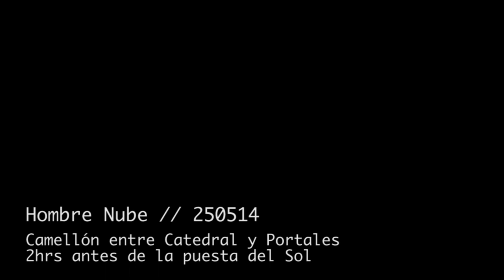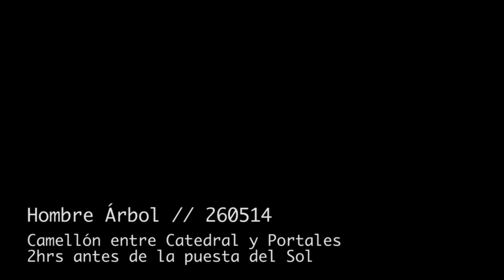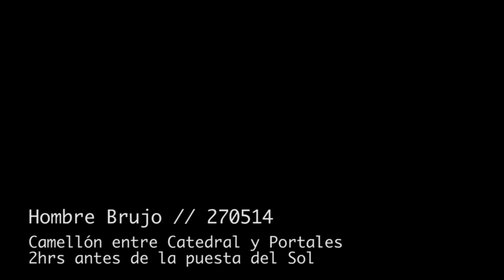Hombres // Proyecto Girasoles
Intervenciones públicas del Proyecto Girasoles (arte escénico) en el Centro Histórico de la ciudad de Morelia, Michoacán

Mayo, 2014